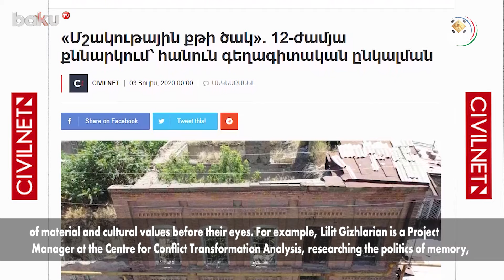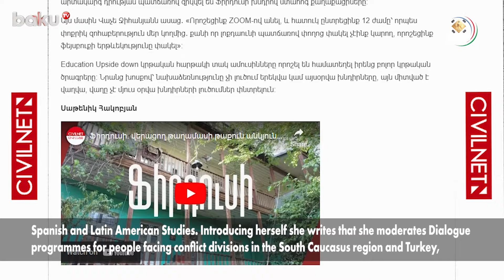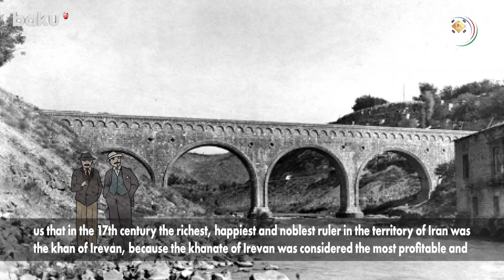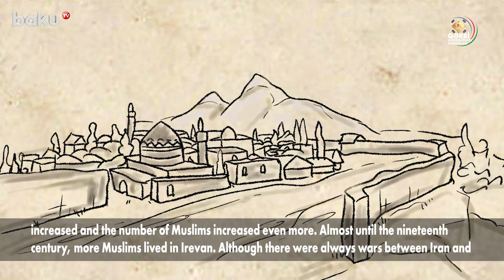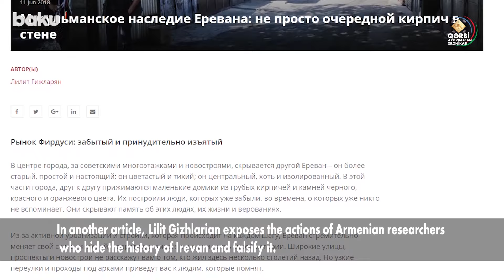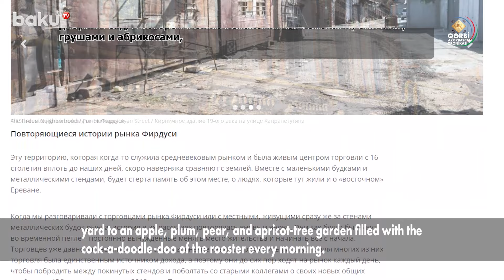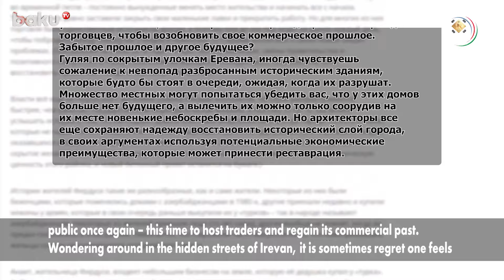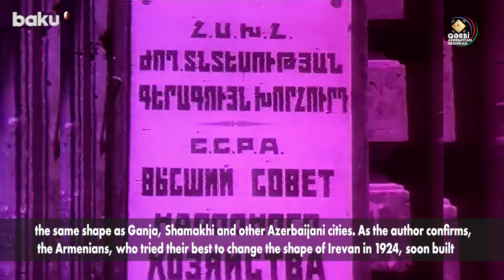Армяне персианизируют азербайджанское наследие в Иреване | ХРОНИКА ЗАПАДНОГО АЗЕРБАЙДЖАНА